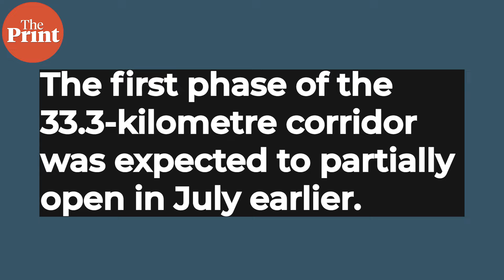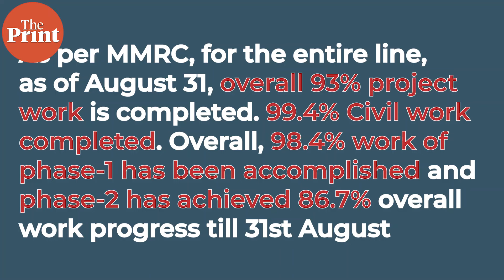Mumbai’s first underground metro to open this month: All you need to know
Metro 3, Mumbai’s first underground metro, will partially open at the end of this month. In this video we bring to you everything you need to know about the most controversial line of Mumbai Metro